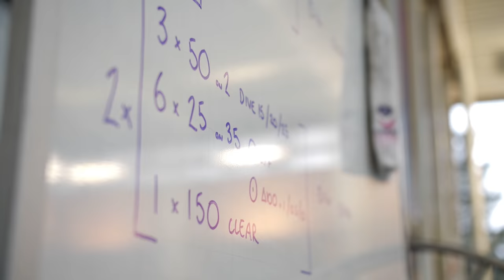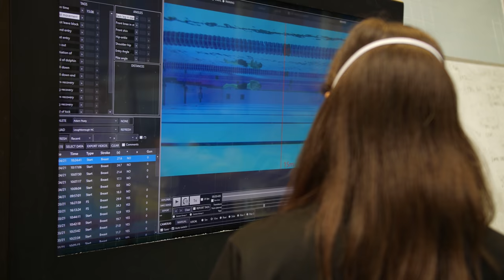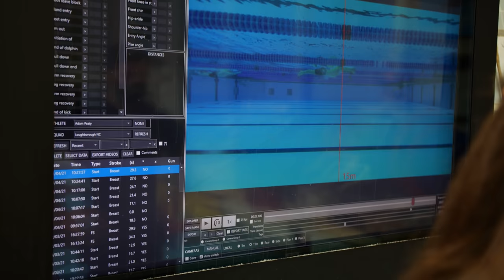$500,000 Camera System To Get The FASTEST Dive In The World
Hi everyone!

I hope you enjoy this training vlog. I have been putting a lot of effort into working on my start over the last few years as it has always been the weakest part of my race. In this video I go through 6 starts trying to nail every single one to perfection. After each start I go through it with my coaching and analysis team on the camera system and then try to see where I can improve each time.

My programme AP Plus is helping swimmers all around the world to become better versions of themselves both in and out of the pool… follow the link to find out more!